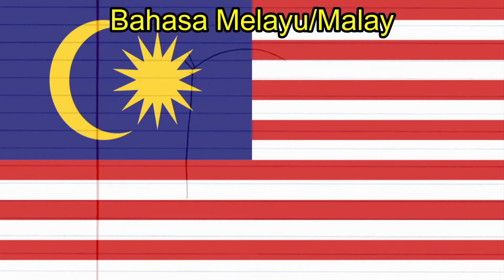The Emperor's New School Theme Song (Bahasa Melayu/Malay)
The Emperor's New School
Lagu tema